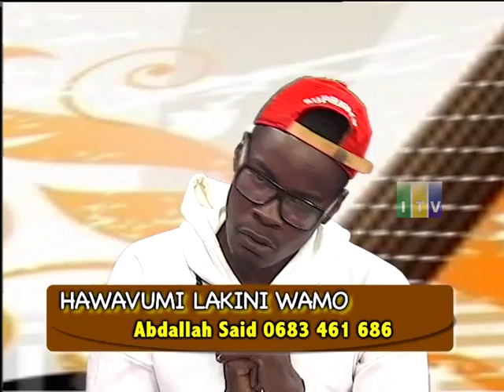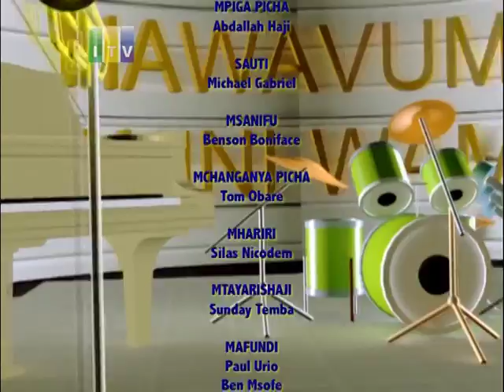HAWAVUMI LAKINI WAMO SEPT 17,2016